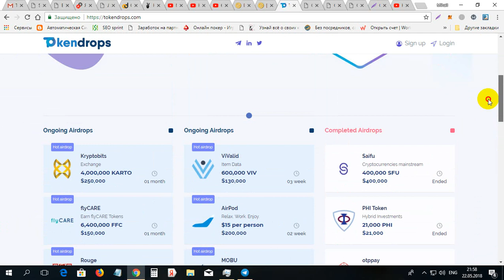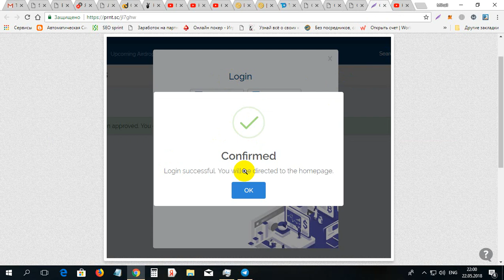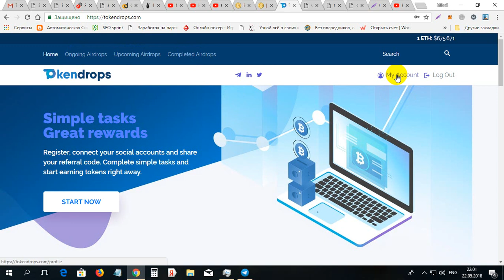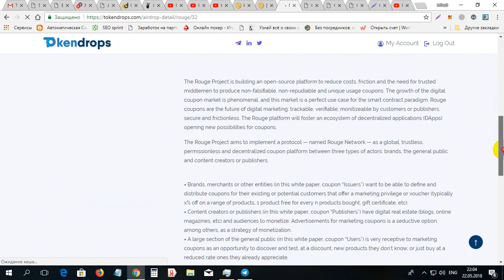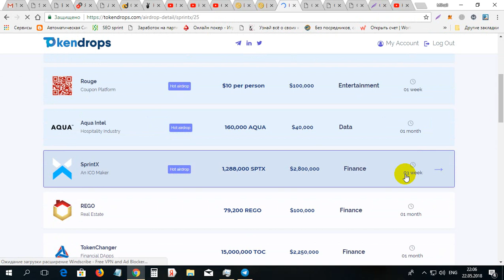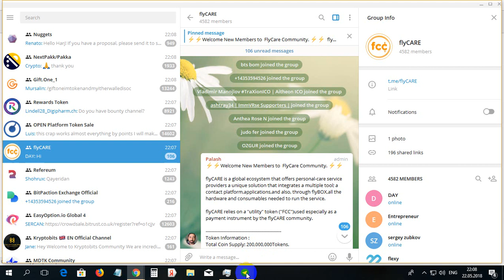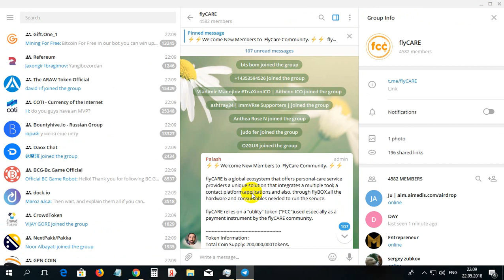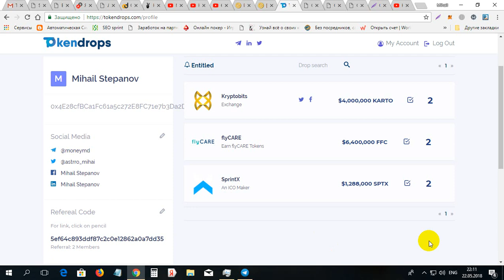Super proiect TOKENDROPS multe monede gratis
Super proiect TOKENDROPS multe monede gratis. Pentru inregistrare pe TOKENDROPS folosim linkul dat